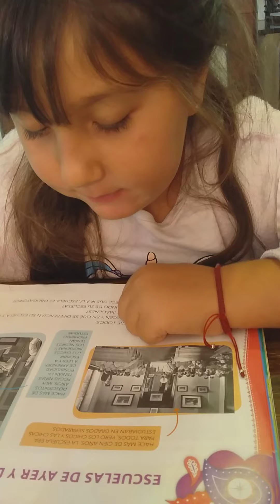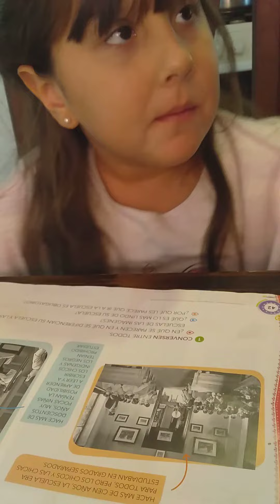escuela de ayer y de hoy